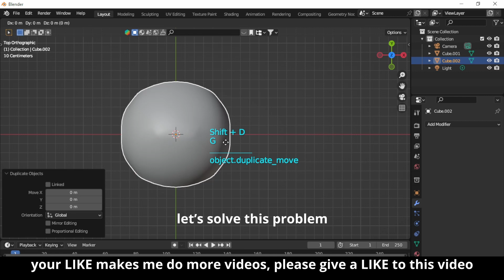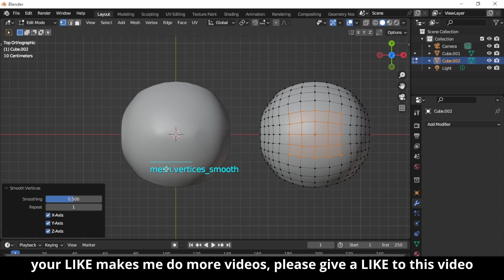How To Fix Topology And Mesh Problems In Blender | Part - 5 | Mana 3D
Topology, Mesh Problems and Solutions in Blender Part  - 5